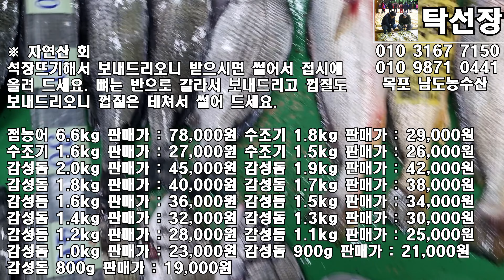4월 18일(판매 생선), 자연산회, 감성돔회, 수조기회, 농어회...석장뜨기해서 보내드리며 뼈, 껍질(목포 남도농수산 탁선장 010 3167 7150. 010 9871 0441)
※ 자연산 회

석장뜨기해서 보내드리오니 받으시면 썰어서 접시에 올려 드세요.

뼈는 반으로 갈라서 보내드리고 껍질도 보내드리오니 껍질은 데쳐서 썰어 드세요.